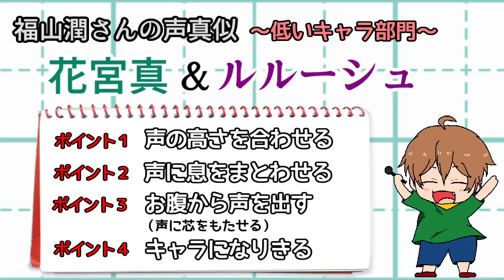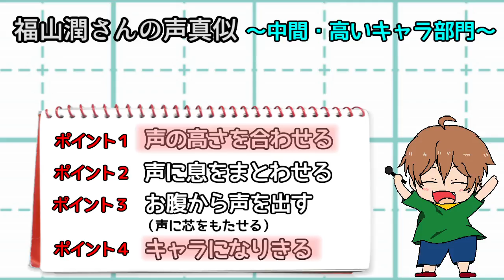声真似しながら福山潤さんの声の出し方講座【キャラ別】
こんにちは！かいんじゅのもんじゅです！
今回は多くのリクエストをいただきました福山潤さんの声真似講座です！
うまく説明できなくて申し訳ないですm(__)m